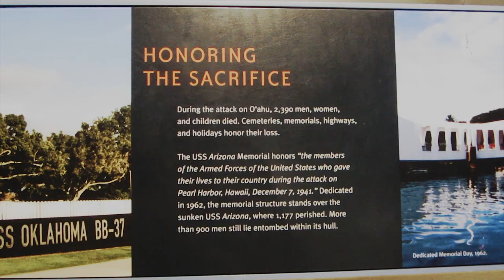Pearl Harbour,Honolulu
Pearl Harbor is a shallow bay located on the island of Oahu, in the US state of Hawaii, west of Honolulu. Pearl Harbor was once considered the residence of the shark goddess Ka'ahupahau, and his brother Kahi'uka.
The attack on Pearl Harbor was a surprise military strike by the Imperial Japanese Navy Air Service against the United States naval base at Pearl Harbor, Hawaii Territory, on the morning of December 7, 1941. The attack, also known as the Battle of Pearl Harbor, led to the United States' entry into World War II.

Pearl Harbor est une baie peu profonde située sur l'île d'Oahu, dans l'État américain d'Hawaï, à l'ouest de Honolulu. Pearl Harbor a été considéré comme la résidence de la déesse des requins Ka'ahupahau et de son frère Kahi'uka.

 Pearl Harbor est devenue célèbre en raison de l'attaque aérienne surprise lancée par le Japon le 7 décembre 1941, qui allait provoquer l'entrée en guerre des États-Unis.